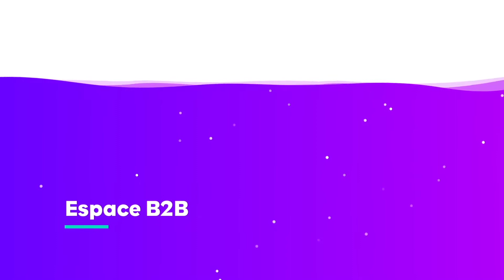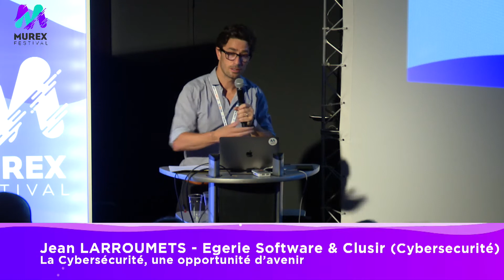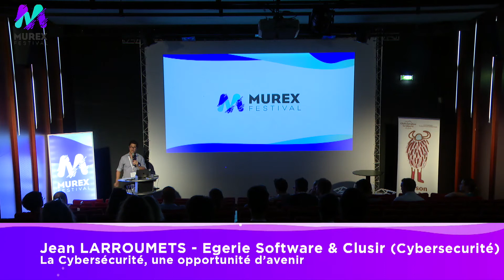Le Cyber risque - Egerie Software & Clusir (Cybersecurité) - Jean LARROUMETS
Quelles sont les opportunités d’avenir pour défendre les valeurs de nos sociétés ? Jean Larroumets, CEO d’Egerie Software et président du Clusir Paca, nous parle de "La Cybersécurité, une opportunité d’avenir". Nous avons aujourd’hui la chance de vivre en plein cœur d’une révolution – la révolution digitale. Quelle est la place de la cybersécurité dans cette révolution et pourquoi on en besoin ? Dans cette conférence nous explorons les opportunités que nous proposent le numérique et nous comprendrons pourquoi celui qui maîtrise l’information aujourd’hui maîtrisera le monde demain.